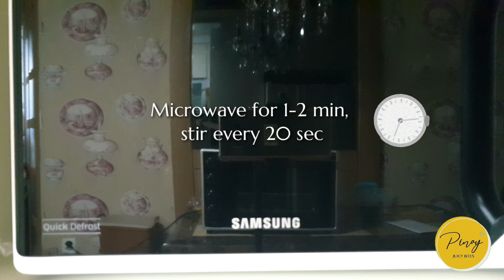CHOCOLATE FONDANT | FONDANT AU CHOCOLAT | Pinoy juicy bites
This chocolate fondant recipe is quick and easy to make. Classic melt in the middle chocolate dessert.  Making it perfect for those moment when you're craving something sweet.

Ingredients:
- Chopped dark chocolate 120g
- Butter 75g
- 3 Eggs
- Sugar 80

* Bake in preheated oven at 180°C for 8-12 minutes.

Please love Pinoy Juicy Bites and give your supports ♥